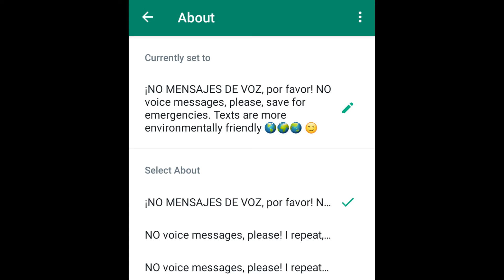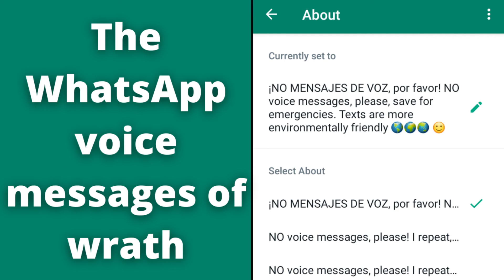The WhatsApp voice messages of wrath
Some people love to communicate using WhatsApp voice messages. Wrong Way doesn't. And he thinks those who use them excessively are selfish.

Additional reading/listening referred to in the audio (also inserted as hyperlinks in the blog post):